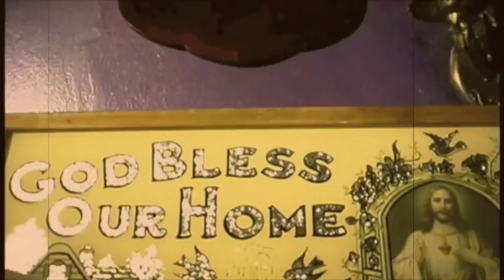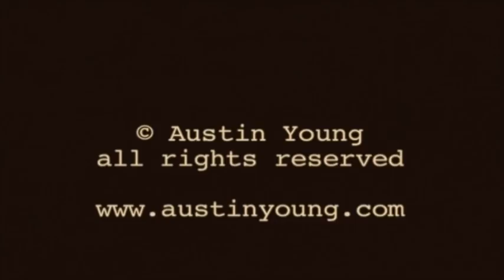Queen, Please! starring Margaret Cho, Jackie Beat and Vaginal Davis!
Austin Young presents his psychodrama, Queen, Please! a video  by Austin Young.  starring Margaret Cho, Jackie Beat, and Vaginal Davis. 2009.  That's right. All three of them. When a coveted apartment on Captain Jack's Wharf in Provincetown is at stake, it can't end well.  Blood and Gore by Al Ridenor from The Art of Bleeding. story by Margaret and Austin.